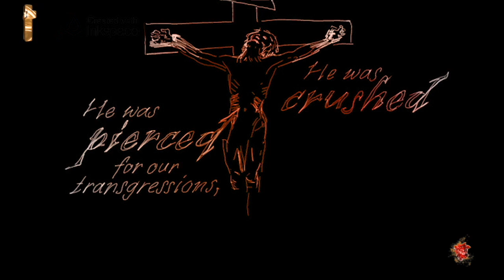சிலுவையில் பேசிய ஆறாம் வார்த்தை || KING'S MINISTRIES